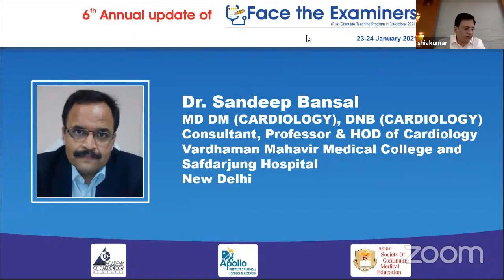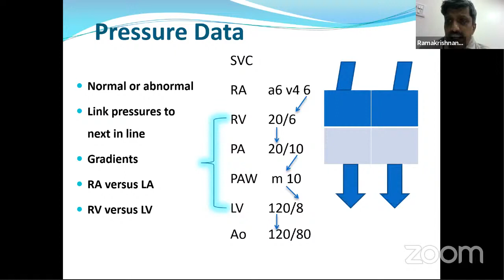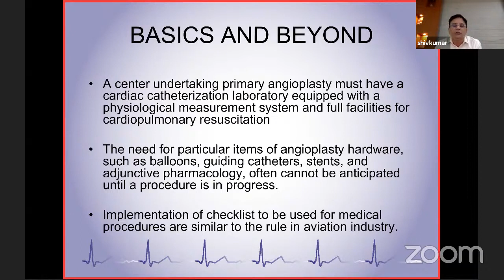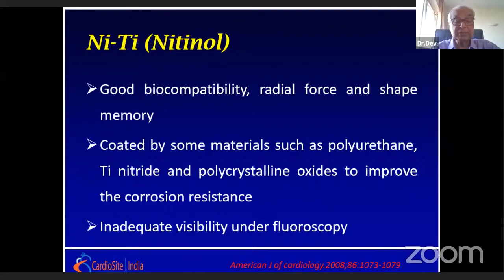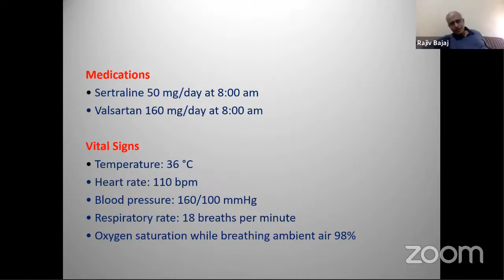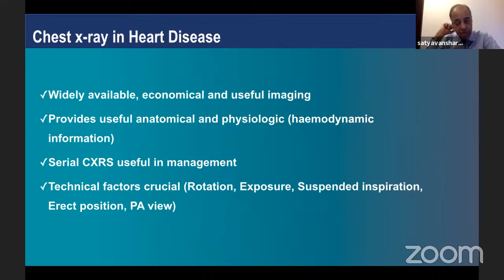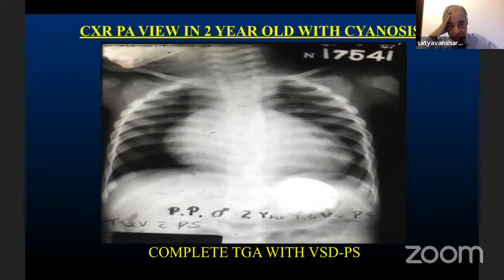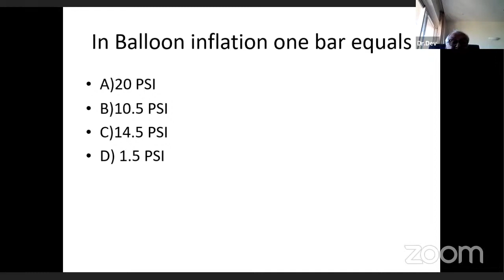Face the Examiners 2021 Day 2